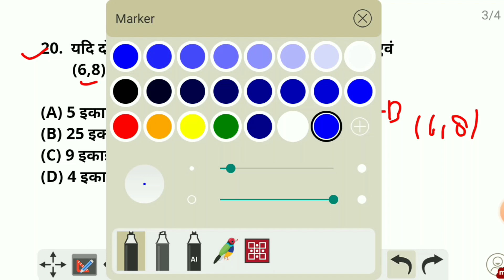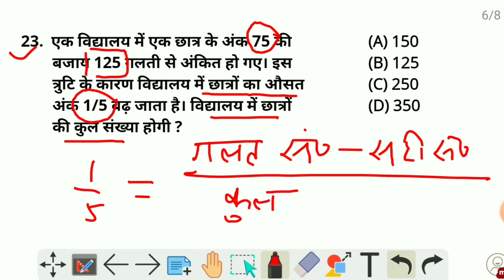Practice Set - 01 Que 18 - 30 | भाग IV गणित | BPSC PRT | CTET | UPTET | BTET | HTET | KVS PRT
mathematics important question for all teaching exam
bpsc previous year math questions with solution
bpsc previous years paper solution
bpsc tre 1.0 math questions
bpsc tre 2.0 math questions
bpsc tre math practice set
bpsc में पूछे गए Math के प्रश्न ।